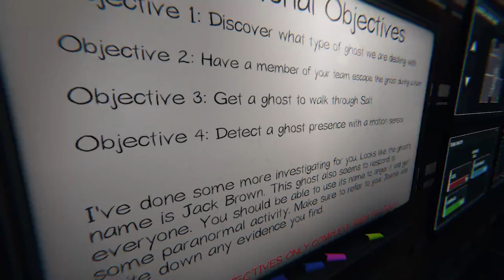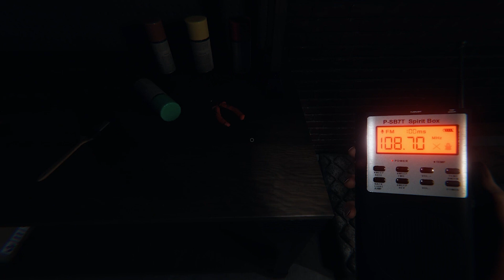Phasmophobia w/ Friends E2 - Jack Brown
Not to be confused with Jack Black!

We had some audio issues but those were solved later on!

This was recorded on twitch on Saturday (7/16/22)

I'm joined by my friend, Don'tHugBug(Katie).